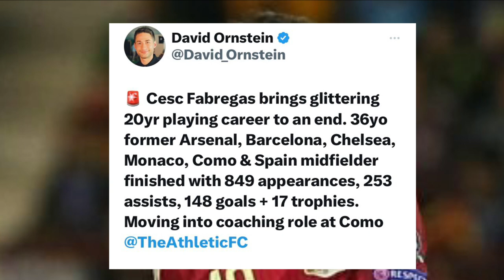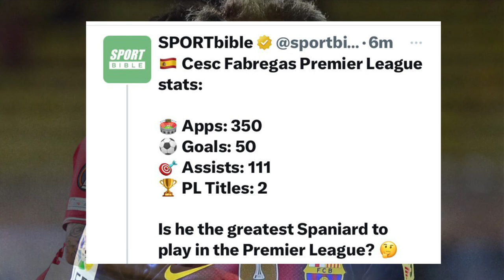💔 Cesc Fabrigas Retirement Reaction ~ Chelsea or Arsenal Legend?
Cesc Fabregas has retired from Football (Reaction)
Fabregas Highlights

1x World Cup 🏆
2x Euros 🏆
2x Premier League 🏆🏆
1x UEFA Super Cup 🏆
1x Europa League 🏆
1x Club’s World Cup 🏆
1x La Liga 🏆
2x Community Shield 🏆
2x FA Cup 🏆🏆
1x English League Cup 🏆
1x Copa del Rey 🏆
2x Spanish Super Cup 🏆🏆

Genius.